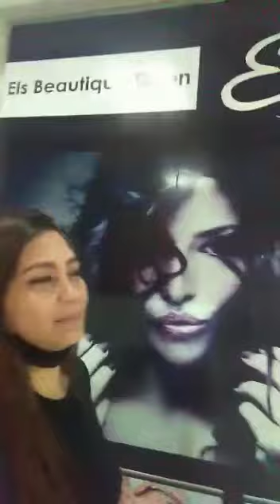blog # 1 by miles#jhullia#lara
blog blogan 👍👍👍